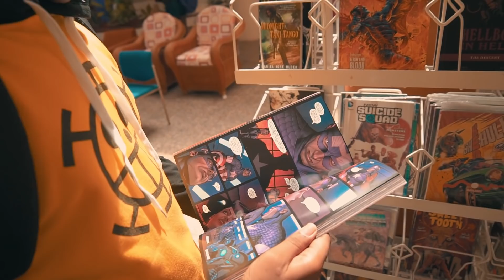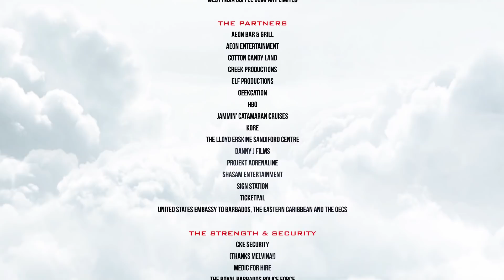FLOW | AnimeKon 2018 | World of Wonder After Movie | Barbados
Featuring Manu Bennett, Olivia Olson, Kevin McNally, Charlie Adlard, Mark Texeira and KayBear!

AnimeKon is the Caribbean's #1 Comic Con; a 4 day fandom extravaganza combining a unique and exciting mix of local, regional and international pop-culture experiences designed to galvanize the imagination and creativity of fans in Barbados, across the Caribbean and all around the world.

Don't miss out on the most epic of summer adventures right here in sunny, geektastic Barbados, with  AnimeKon, the Caribbean’s BEST comic-con!

Music Featured:

The Force Theme (Far Out Remix)
Burial - Yogi  (Instrumental)
Youth - Foxes (Adventure Club Remix)'
Avengers Theme - Approaching Nirvana (Remix)

Directed by: Gio Romere
Lead Cinematographer: Danny J Films